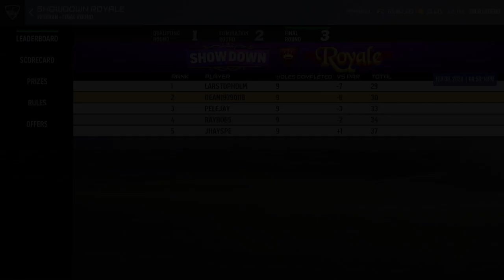WGT Golf. ROYALE Showdown. February 2024. Final round.